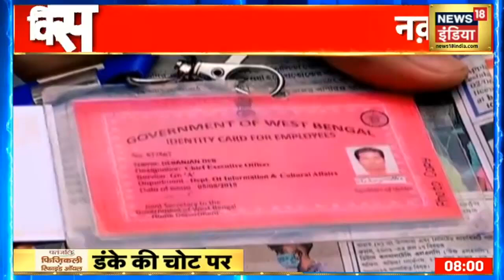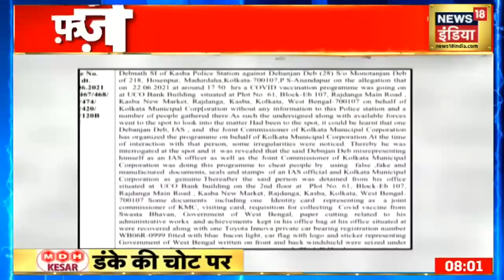सैकड़ों लोगों को दी गई नकली Vaccine, TMC की महिला सांसद Mimi Chakraborty को भी ठगा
कोलकाता की निजी कंपनी से 1 लाख 11 हजार रुपये लेकर इस पूरे गोरखधंधे को शुरू किया गया था. लेकिन TMC की मिमी चक्रवर्ती ने इस घोटाले का भांडा फोड़ दिया.